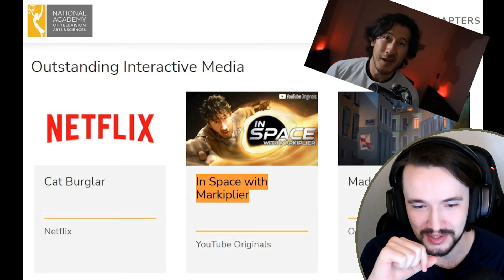Markiplier's ONLY FANS is COMING!!! | Wade Reacts to you win...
Markiplier has been teasing at the idea of an ONLY FANS for a while now if we fulfilled his requirements. At long last, it seems we have achieved those goals and will be able to support charity and get something tasteful.

Talk to others on my discord!